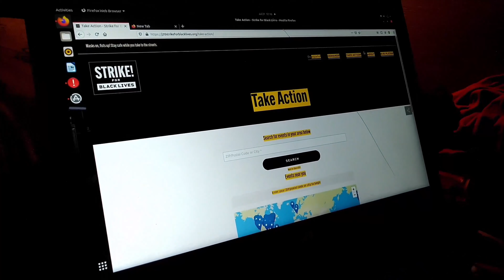Episode 05: Black Strikes Matter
While in Kansas City, Missouri, I stumble upon the Strike For Black Lives, as I have been visiting friends who have provided me with access to The Kansas City Star and a good deal of informative discussion as well as some good food and a relaxing place to rest my weary bones.  Kansas City is in a "State of Emergency" as declared by Mayor Quinton Lucas with an order to wear masks in public places being enforced through Mid-August, while he is attempting to push back school openings in his response to Covid-19.  At the same time, Black Lives Matter protests have reached their third week, and there are record-high numbers of murders in the streets.  The Federal Government is sending in the FBI, CIA, and ATF in an effort to quell the violence, and as always the organizations that are in the debate are all playing games with their Scare Tactics.  I went to a local McDonald's to see the strike for myself, and while I saw a police car there, waiting for something, there was nothing but long lines.  Check out the website.

I seem to have been prevented from using screen captures of this website in the video, and have had a very difficult time in getting the video this far, because of computer hacking and phone issues that constantly screw up my editing progress and delete my content.  This video is relatively un-edited as a consequence of the issues I have been experiencing.  If anything this is the true purpose of my channel.  Documenting the Crazy Ride I have been experiencing for some time, and in my mind, voicing my opinions seem like a good way to get some answers. I am not claiming to be all-knowing and the arbiter of truth, but I am trying to put my opinions out there so people can help inform me when I am offbase, or help people who might have similar opinions.  I support very serious police reform, and whether that is defunding or demillitarizing the police I am not sure.  I am just trying my best to figure it all out, like a lot of people.

For those who don't know, I have experienced police brutality myself, and feel pretty confident that George Floyd's murder won't feel vindicated by passing a $15/hr minimum wage, and when you call your strike a Strike For Black Lives, and post Black Lives Matter protests on the website, but then tell people that you need to refrain from telling your bosses why you are striking, then it is disingenuous. Who knows? This might be one of those Russian hoaxes. It just doesn't seem that way to me.

This is a list of the organizations listed as allies and potential strikers on the Strike For Black Lives website that I flubbed up in the reading. The screen was zooming in and out and I couldn't use the mouse pad to do anything as I was recording. That is my excuse for not being able to read fluently.

Service Employees International Union
International Brotherhood of Teamsters
American Federation of Teachers
United Farm Workers
Athena
Partnership for Working Families
United Food and Commercial Workers
Communication Workers of America
National Domestic Workers Alliance
Amalgamated Transit Union
Fight for $15 and a Union
UNITE HERE
Coalition of Black Trade Unionists
Movement for Black Lives
Poor People’s Campaign: A National Call for Moral Revival
March On
Future Coalition
U.S. Youth Climate Strike Coalition
Center for Popular Democracy
Jobs with Justice
One Fair Wage
Working Families Party
People’s Action
Greenpeace USA
Sunrise Movement
MoveOn
Black Male Initiative
Policy Link
Indivisible
March On
Black Men Build
Union of Concerned Scientists
Climate Justice Alliance
Labor Network for Sustainability
Corporate Accountability
Freedom Socialist Party
Rising Majority
New York State Nurses Association
Center for Biological Diversity
Blackout Collective
National A. Philip Randolph Institute
MomsRising
Sierra Club
iAmerica
Progressive Democrats of America
League of Conservation Voters
New Economy Coalition
The Fund for Democratic Communities
CODEPINK
National Women’s Law Center
Arab Resource & Organizing Center
USAS
Demand Justice
National Partnership for Women and Families
American Constitution
Power Shift Network
Declaration for American Democracy
Bend the Arc
National Employment Law Project